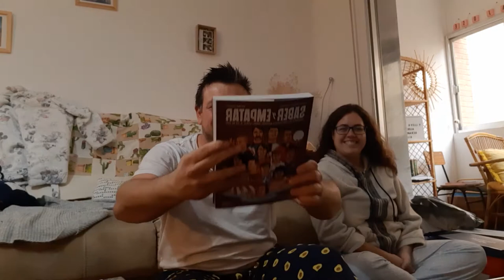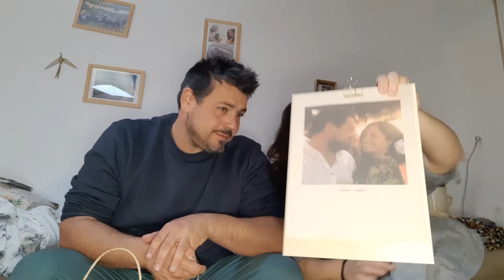La NO Cabalgata de REYES MAGOS Almería 2021 -Abrimos nuestros REGALOS 🎁🎁🎁 de REYES (UNBOXING)-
Ya han llegado los Reyes Magos, en Almería nos han dejado un montón de Regalos, se ve que hemos sido buenos este año y esperamos que este 2021 sea bueno para todos os deseamos un feliz año.